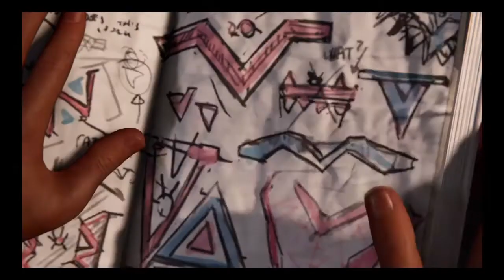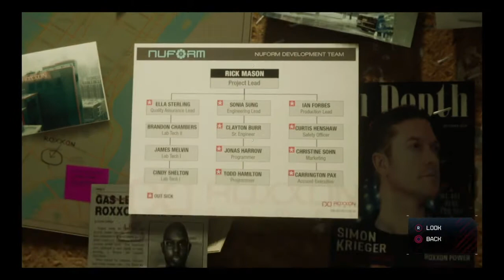MILES CAUSES THE FINAL DESTINATION 5 DISASTER | Spider-Man Miles Morales - Episode 3 (PS4)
Lots of important things happen in this episode as Garrett continues his playthrough of Spider-Man Miles Morales.